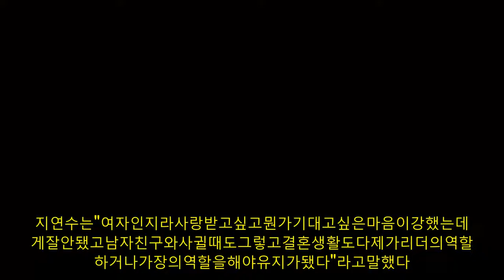'일라이이혼'지연수충격근황"신용불량자된지1년"눈물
아이돌그룹유키스멤버일라이와이혼한모델지연수가신용불량자로살고있는충격근황을전했다.지연수는지난1일방송된유튜브채널'정호근의심야신당'을통해근황을전했다.지연수는무속인으로활동하고있는배우출신정호근과이야기를나누며여러심경을전하는모습을보였다.정호근은지연수의사주를보며"남자들을조심해야한다.남자들이혹이다.남자들에게기대려거나남자들이그늘을만들어주는건없다.결국내가모든걸해결해야한다는결론을짓거나아주안좋은상황으로치달아서헤어져야하는상황"이라고말했다.지연수는"여자인지라사랑받고싶고뭔가기대고싶은마음이강했는데그게잘안됐고남자친구와사귈때도그렇고결혼생활도다제가리더의역할을하거나가장의역할을해야유지가됐다"라고말했다.이어"작은바람이내가돈벌어서데이트비용내도되니까상대가바람만안피웠으면하는정도까지갔다"라고말했다.지연수는"상대방이나와연락이안되는데나와동료와같이간걸모르고동료와썸을타기도했다"라며과거이야기도전하기도했다.이에대해정호근은"동료와눈이맞는다는건동물들이나하는짓"이라고지적했다.지연수는"지금아들을책임지고살고있는데경제적인것때문에힘들다.신용불량자가된지만1년이됐고,나라에서진행하는프로그램으로10년동안빚을나눠서갚고있고아이와둘이생활하는데대출금도제대로못갚아힘든상황이다.여기에코로나가터져거의1년간일을제대로할수없었다"라고털어놓았다.지연수는"마스크공장에서포장아르바이트도했지만경쟁이치열해쉽게일을잡을수없었다.어린아이를돌봐줄사람이없어서아이를두고오래나가있을수가없다.아이를생각하면가슴이찢어진다"라고말하며눈물을흘렸다.지연수는일라이와2014년6월혼인신고를하고아들을낳으며시선을모았다.지연수는1980년생,일라이는1991년생으로11살연상연하커플로화제를모았다.두사람은혼인신고3년후결혼식을올렸으며KBS2TV'살림하는남자들2'를통해일상을공개하기도했지만2020년파경을맞이했다.